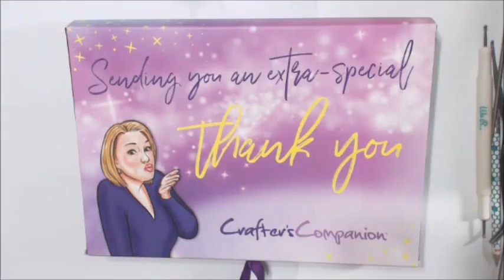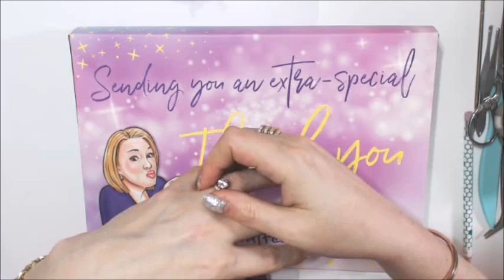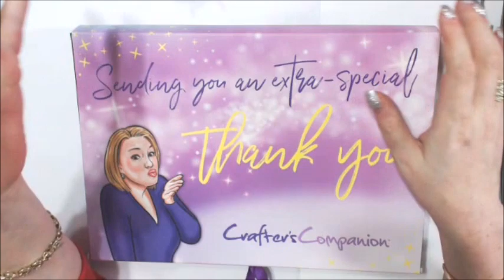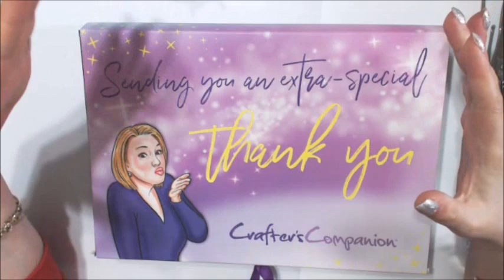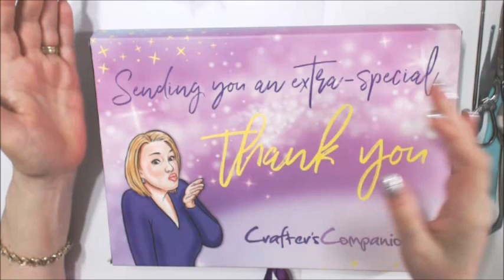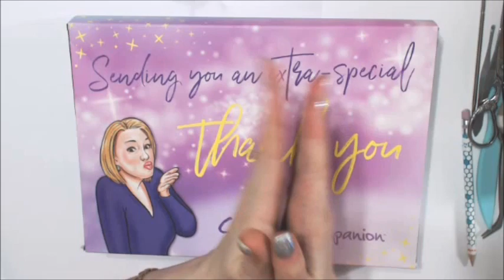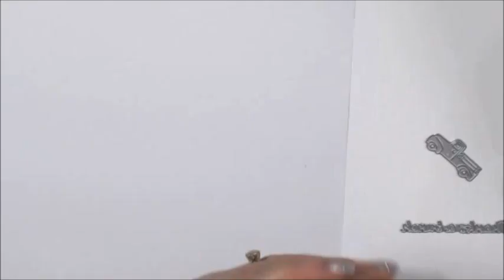CC Calendar Days 18 &19!!!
It's time for another Calendar opening and nopaperleftbehind!!
It is days 18 & 19 of the Crafter's Companion Customer Appreciation Calendar!!  They decided to make one for Customer Appreciation Month!  I am sooo excited!!  I hope you will watch every day as I open a new door and diecut with the die inside!!